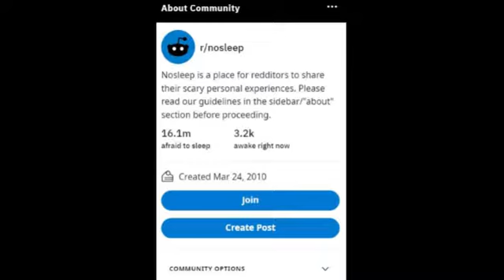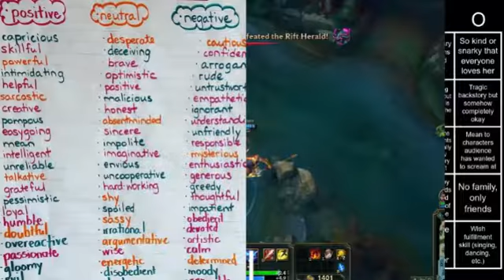BAD CREEPYPASTA: I Delivered Sodas To A Strange Walmart Neighborhood Market